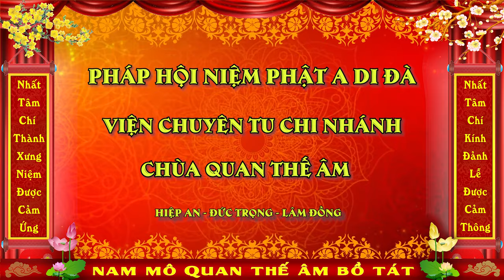THÔNG BÁO lịch giảng mới, ngày 07 tháng 03 năm 2021 Tại Viện chuyên tu , chi nhánh Chùa Quan Thế Âm